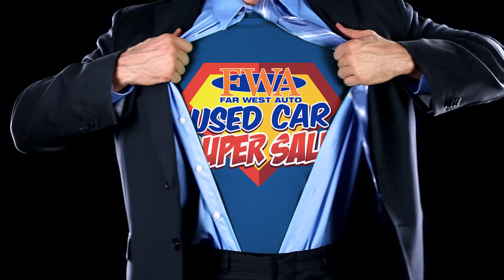Far West Auto's Used Car SUPER SALE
Get SUPER Savings on Small Cars, Utes, Family Sedans, Dual Cabs and SUV's at Far West Auto!